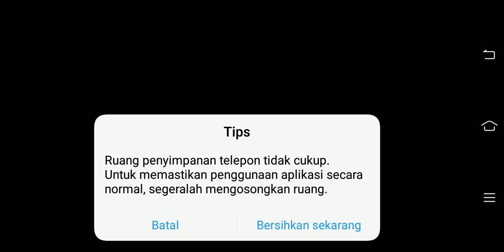Plants vs Zombies 2: AltverZ | Pinata Party | Luck O' The Zombies | 18/03/2022